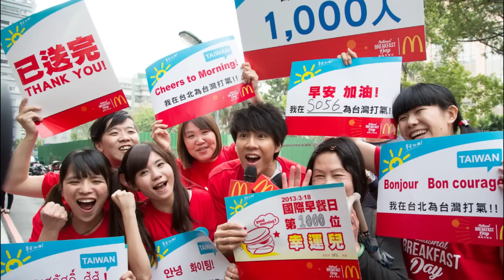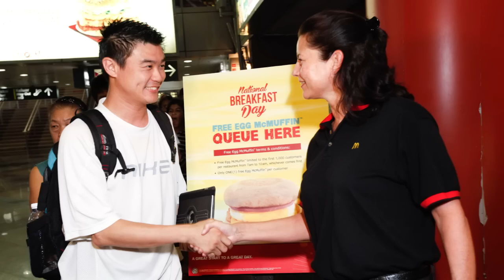전 세계인의 아침을 깨워라! National Breakfast Day [맥도날드]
3월 18일, 전 세계 각국 5천개 매장에서 약 5백만개 에그 맥머핀을 제공하며 성황리에 끝난  'National Breakfast Day ' 비디오 영상!